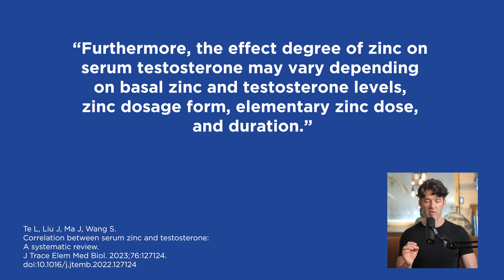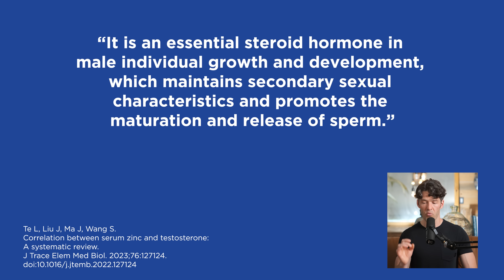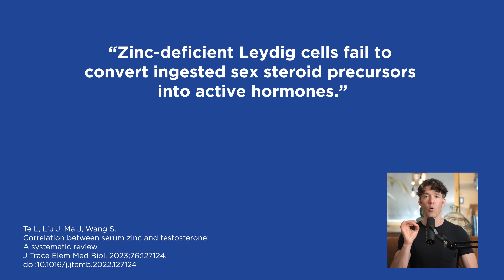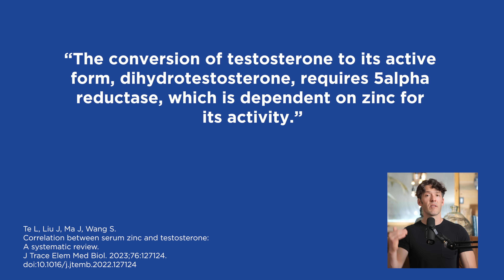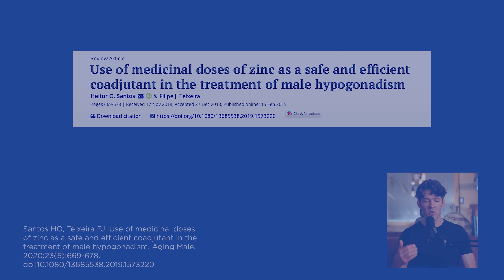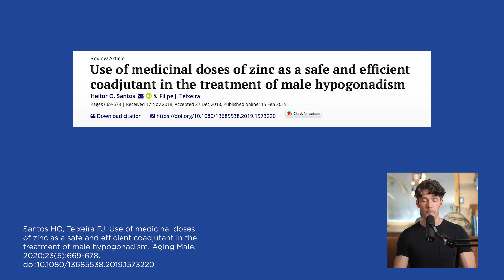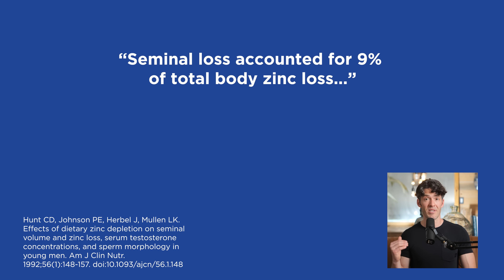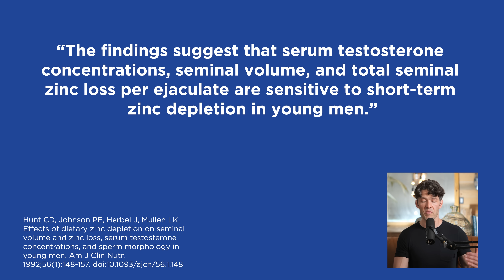Low Zinc, Low Testosterone: Science You Should Know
Zinc is an essential mineral involved in over 200 enzymatic reactions. Science shows it may help support hormonal health in men.

Show Notes

Show Notes

0:00 Intro
0:30 Zinc supplementation can increase Testosterone levels.
1:55 Zinc is an essential nutrient that plays many roles.
2:10 Testosterone is an androgen that plays many roles.
2:35 Zinc deficiency leads to structural changes within testicles and impairs testosterone synthesis.
4:00 The conversion of testosterone to its active form requires 5 alpha reductase, which is dependent upon zinc.
4:30 Zinc deficiency may lead to decreased male hormone receptor activity.
5:30 Mike recommends zinc bisglycinate chelate bound to glycine.
7:30 Zinc is lost in sweat and ejaculate.
9:30 Consider your zinc-copper ratio.
9:58 Low testosterone increases risk of cardiovascular disease, depression, cerebral vascular disease, insulin resistance, and increased belly fat.